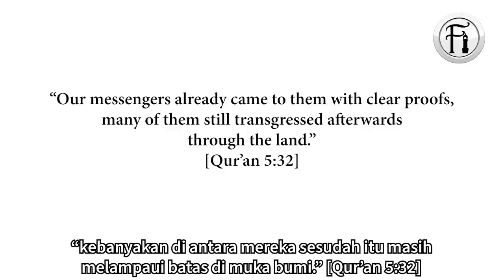Pembunuh Bayi! Adakah Tuhan Mengarahkan Kaum Yahudi Membunuh Mereka Yang Tidak Bersalah?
Bro Hasim berdialog dengan seorang Yahudi tentang keganasan tentera Israel terhadap kanak-kanak dari kaum yang lain. Lihat bagaimana bro Hashim membalas semua hujah-hujah orang Yahudi ini dengan kitabnya sendiri.